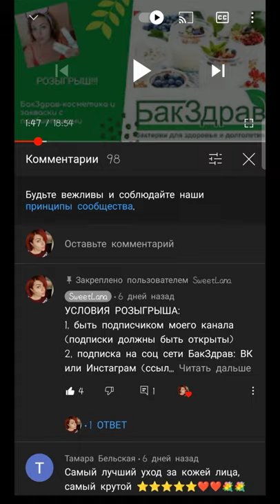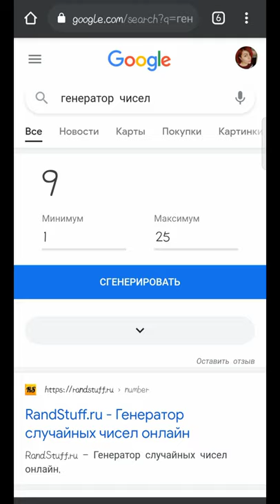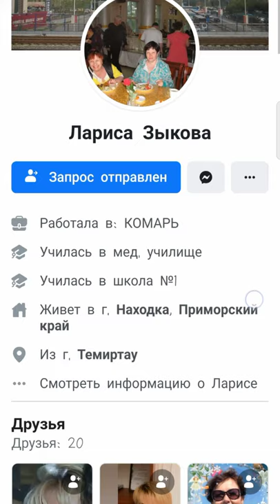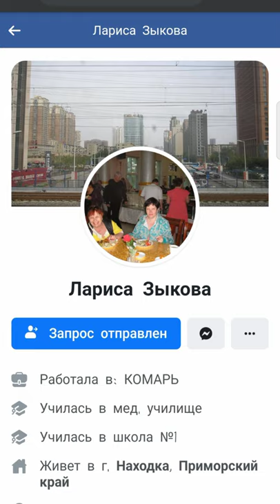🎉🎉🎉 РЕЗУЛЬТАТЫ РОЗЫГРЫША С БАКЗДРАВ 🎉🎉🎉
ВСЕМ ПРИВЕТ!!!
В этом видео с помощью генератора случайных чисел определим победителя в розыгрыше с Бакздрав.
ДЕЙСТВУЕТ ДО 31 АВГУСТА!!!